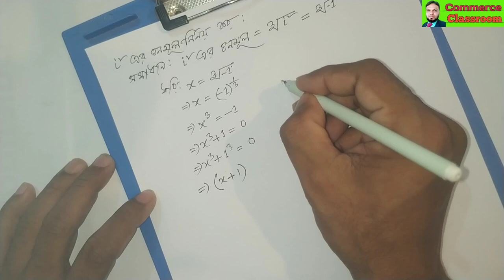Number system / সংখ্যা পদ্ধতি/ Lecture-16 / Business mathematics / ব্যবসায় গণিত / Sohel Rana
Number system / সংখ্যা পদ্ধতি / Lecture- Lecture-16 / Business mathematics / ব্যবসায় গণিত / Commerce Classroom

প্রাইভেট পড়ার জন্য যোগাযোগ করতে পারেন।
সোহেল রানা। মোবাইলঃ ০১৭১২৩৬৬৮৯৫/০১৯১১২৩১৩৫০
স্থানঃ কে সি কলেজের পশ্চিম পাশে, ঝিনাইদহ।